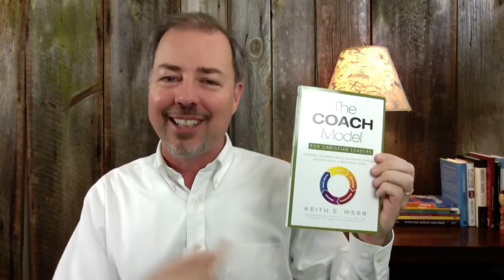Intro to COACH Model